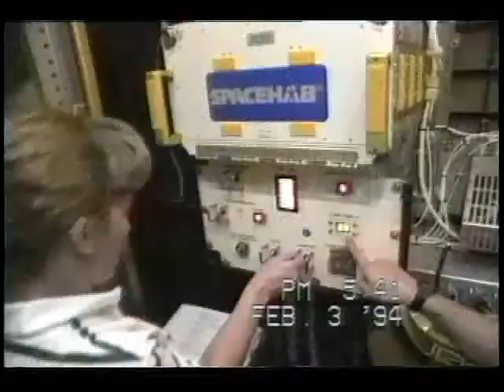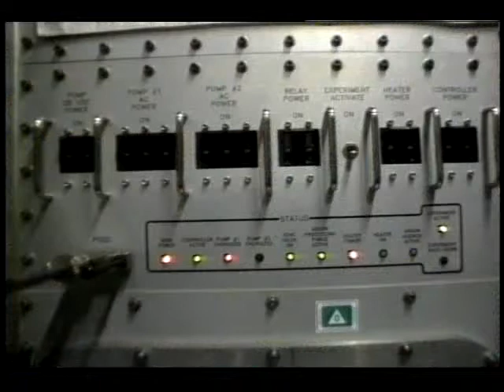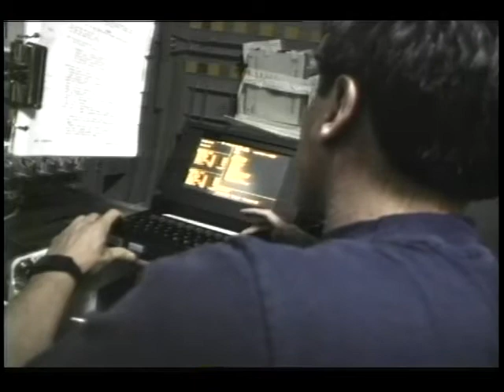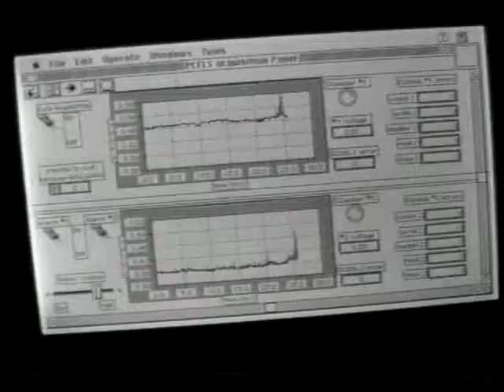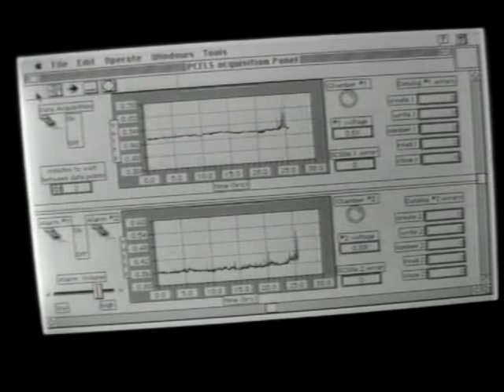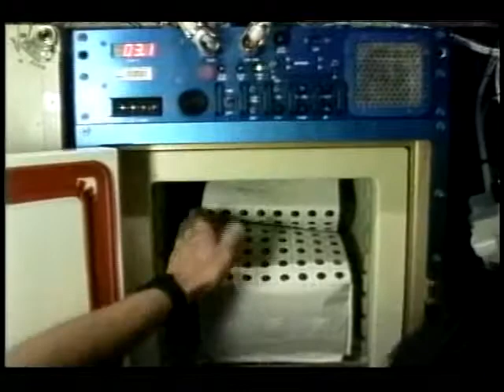STS-60 Post Flight Press Conference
This video contains footage selected by the astronauts, as well as their comments on their respective flights. It also contains launch, onboard crew activities, and landing.